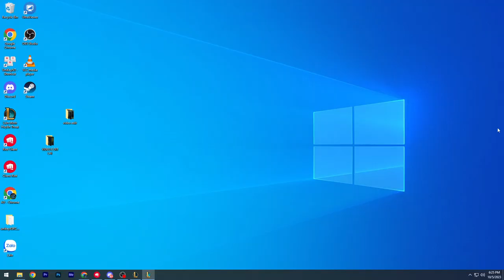Grand General's Power: Swain's Journey to Triumph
Hello, everyone, and welcome to Susmita's League of Legends Chronicles! I'm Susmita, and I'm absolutely thrilled to have you join me on this epic journey through the mystical lands of League of Legends.

On this channel, we venture into the captivating world of champions, battles, and strategies. Whether you're a seasoned summoner or new to the game, get ready for an exhilarating adventure filled with thrilling gameplay, strategy discussions, champion spotlights, and more!

Join me as we explore the heart of Runeterra, uncovering the secrets, mastering the champions, and striving for victory.

Now, let's embark on a legendary quest in the ever-evolving world of League of Legends. Are you ready to become a legend yourself?"

This introduction sets the stage for Susmita's League of Legends content and invites viewers to join her in the exciting journey through the League of Legends universe.